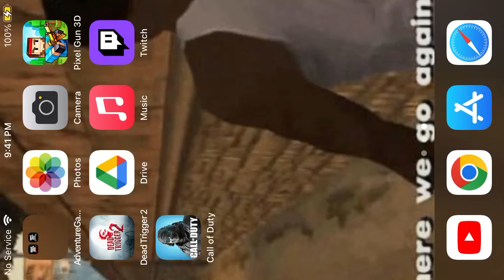Grand theft auto San Andreas mission air raid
This is the mission we get from zero he wants cj to use the mini gun to defend zero shop from the rooftops zero enemy Berkley from his rc planes that drop mini bombs